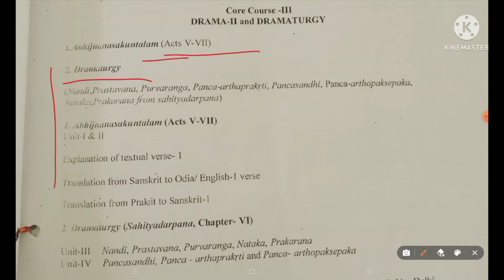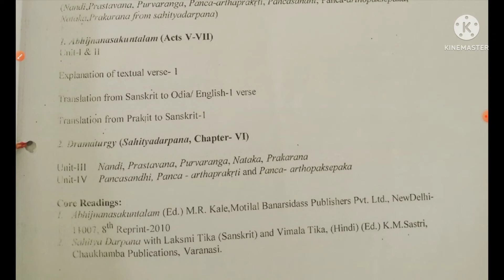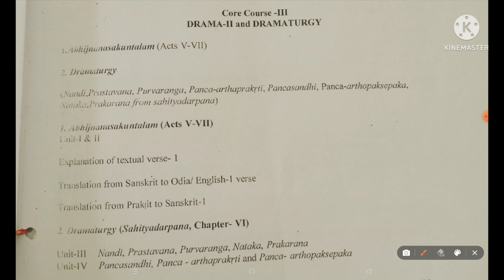Syllabus of +3,1st year 2nd semester SANSKRIT HONOR'S students(CORE-3)